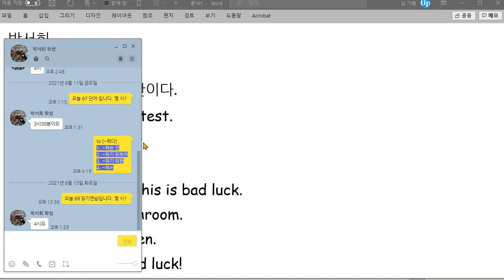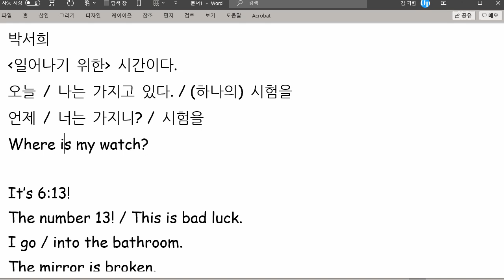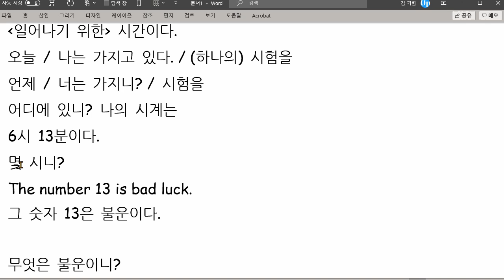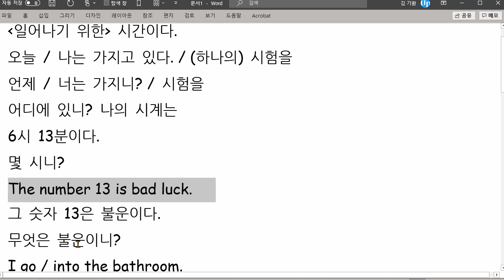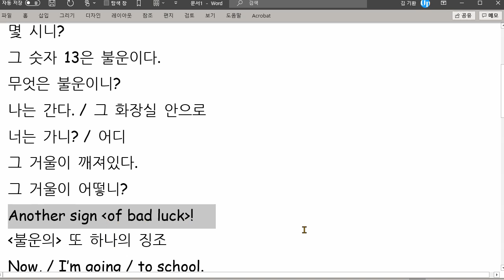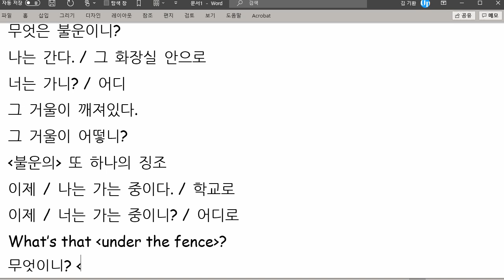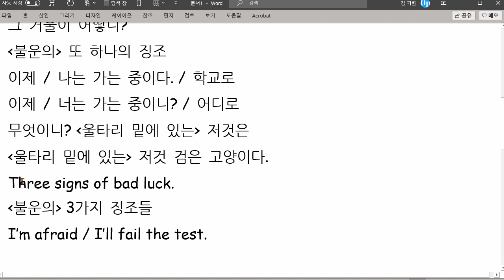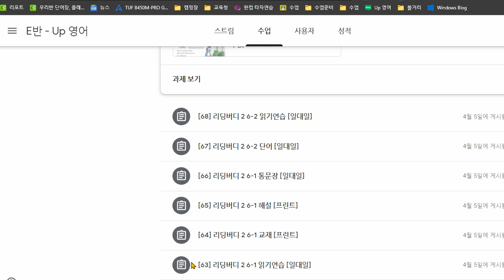박서희 2021 06 15 읽기 성취도 85